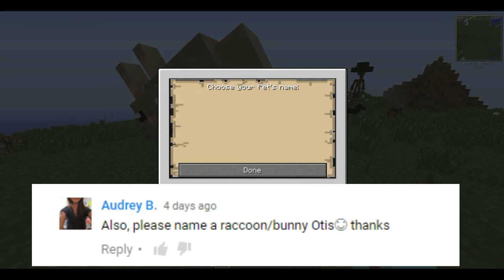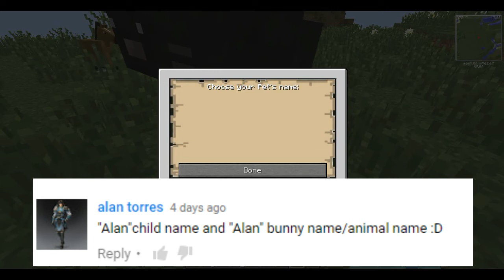100 [Un]Lucky Blocks-VampyCraft Episode 9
Channel(s):